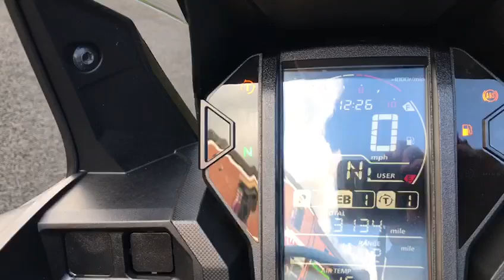2019 HONDA AFRICA TWIN IN BLACK WITH EXTRAS